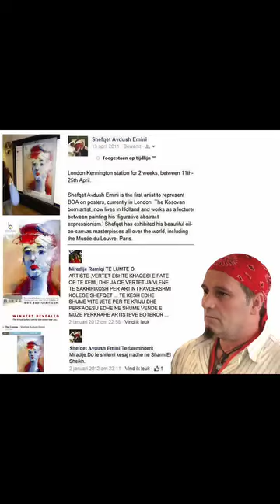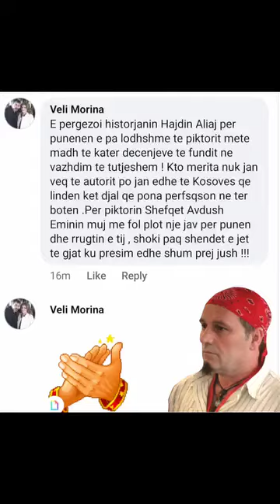Mastet of Art Shefqet Avdush Emini